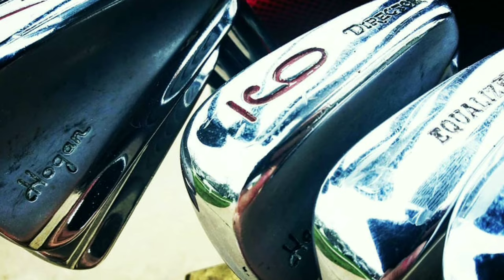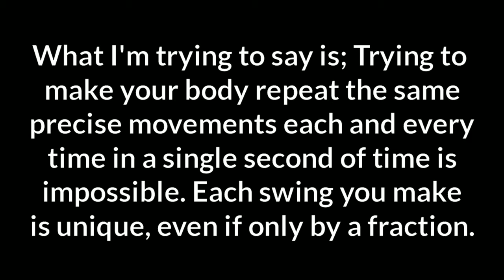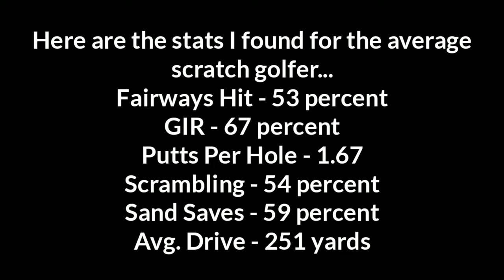Simple Swing Thought - External Focus - Easy Mental Golf - Golf Test Dummy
A Consistent Golf Swing - External Focus - Easy Mental Golf - Golf Test Dummy

Time to get back on track. The last few weeks have been depressing and I'm tired of it. I'm on a mission. A journey to scratch golf, or at least really close.

I believe a simple swing, decent short game, and pretty good putting, can get you there without tour pro level time involved. A couple hours a week of practice, and a round or 2 per week.

This video is all about internal and external focus. The use of autopilot motor skills. Automatic body positions and motions based on an external task to focus on.

Also, you may have noticed my new bracelet. It's made by Rastaclat. I chose "United". It has flags of the world all over it. I get paid nothing. This is just a reminder to me that we are all humans and I love the thought.